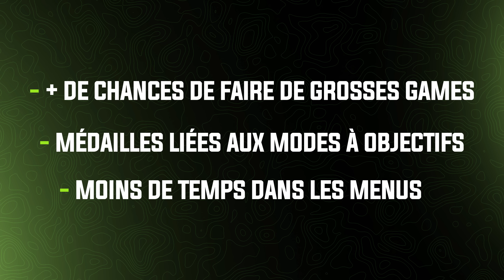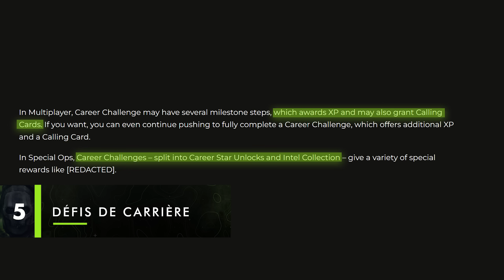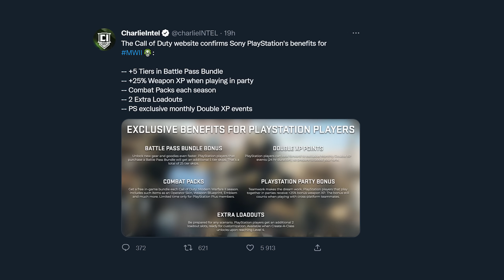Le Guide Ultime pour XP Rapidement & Monter de Niveau sur Modern Warfare 2 !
Arriver au niveau maximum durant la présaison de MW2 est très important, puisque ça permet de débloquer l'ensemble des armes et équipements du jeu. Aujourd'hui je vous présente mon guide pour optimiser cette progression, et XP le plus rapidement possible.

00:00 Introduction
00:19 Pourquoi XP le Plus Vite Possible ?
00:50 Les Meilleures Modes Pour Monter de Niveau Rapidement sur MW2
02:09 Equiper les Bons Killstreaks
03:13 Débloquer les Armes, Accessoires et Camouflages
04:42 Réaliser les Défis Quotidiens du Multijoueur
05:32 Les Défis de Carrière
05:51 Comment Obtenir et Utiliser les Jetons 2XP
06:56 Autres Avantages
07:38 Conclusion